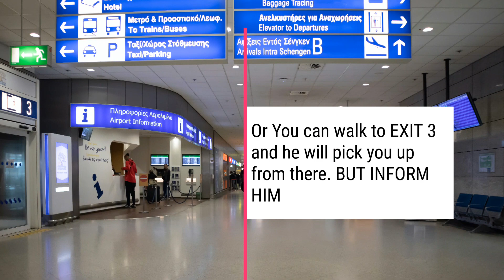Instructions upon your arrival from the Athens Airport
If your transfer is from the airport, our driver will be waiting for you with a sign with your name on it as in the picture: